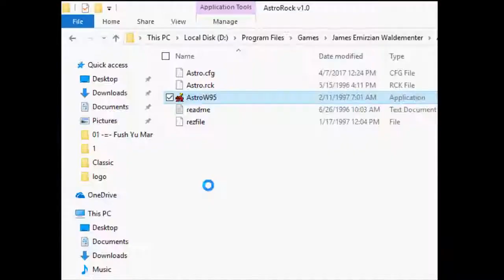AstroRock 1996 Classic Edition On PC Gameplay (1996 Logicware)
AstroRock is an classic space shooter was developed by Logicware with publisher by Monkey Byte Development, LLC.

Even wondering the classic games made from the developers for long times ages for this?

Check them out mind that have classic games we got Windows, Java, Flash and Mac OS let me know.

Back in 2006, When i was child was authored from the families lived in the classic overflow in 2000's indie game developers was releases back couples over while ago, and supposed to be came 2013 that have questionable was quote that recently in before, This was gaming channel on social following on the computer system worked from the development games company under of the gameplay several while and When i was gameplay during to this time, And i have able to recording and audio of exposure to the playing games any used to VMWare for Windows 95 and 98 was my response before.

According for the mounting like games deduction instead the classic games of the year flashback in 1990's provides with their to be outdated in the modern year to be taken my stuff packed on several overall of the type platform games were known to be gamer be the people correlation, In fact. I remaining out personally at 2014, I used to be DOSBOX discover on the classic games would and put it beyond to realized there, no one for opposite is personally owned and played by myself. For those are have active into the classic game that i just featuring one of the platform had to gimmick is because i'm too far way played all ROBLOX games at all times is said before. However, I got some brought on my life while to be played anywhere for classic games that actually scrutinize the current and continued going on classic with the greatest odds and good one for point creative mediums is services with our of gamer and people.

-== Social ==-

Steam: JamesGamers1999
Facebook Page: James Emirzian Waldementer Gaming
Google Plus: James Emirzian Waldementer Gaming
Myspace: James Emirzian Waldementer Gaming

( COMING SOON )

-== Links ==-